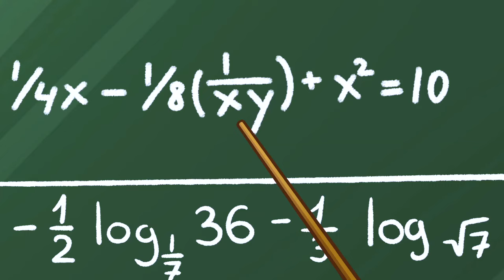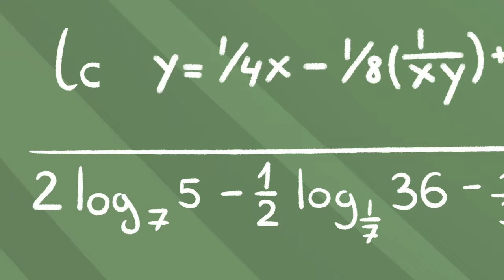Good Teacher😍 VS Bad Teacher😡 || Crazy Hacks and Funny Situations At School by Pear Family🏫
Join us in this video as we dive into the unpredictable world of school life, where we encounter both challenging and inspiring teachers,
We delve into the ups and downs of school life, from challenging teachers to hilarious moments in the classroom. Join us as we share stories about both good and bad teachers, navigate through funny and awkward situations, share hilarious school pranks, and find humor in the everyday chaos of the school environment. Get ready for a rollercoaster ride of emotions and laughter as we explore the unpredictable world of school days!